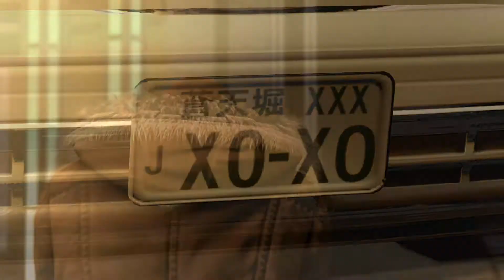Yakuza 5 Remastered - Saejima's Breakthrough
The action switches to Saejima who's also in Kamurocho, working with the Osaka Detective as he spots a familiar sight for the player, Katsuya.
But his job remains to find Morinaga, and to get information like this, there's only one spot to go through, Purgatory.

But before that we can head to Komaki's Dojo and since Saejima has reached level 20, he can attempt his breakthrough! This is the easiest version of the fight since Saejima can simply power through the Komaki duo's attacks with his Herculean Spirit and dish back twice as much pain.

Timestamps:
0:00 We switch back to Saejima and get a new objective.
8:04 Saejima's Breakthrough.